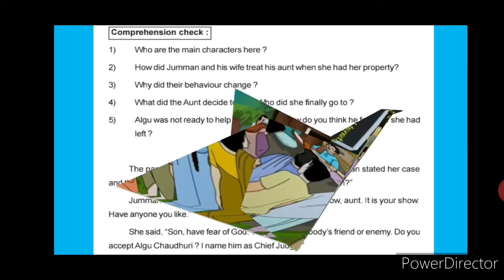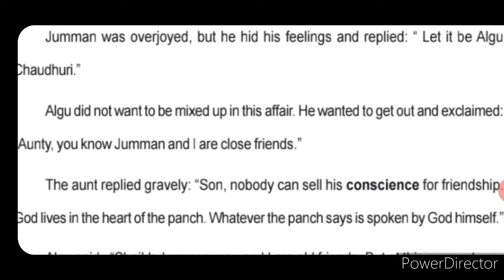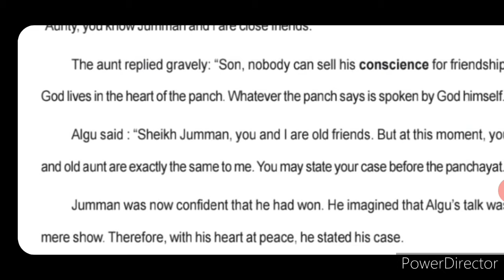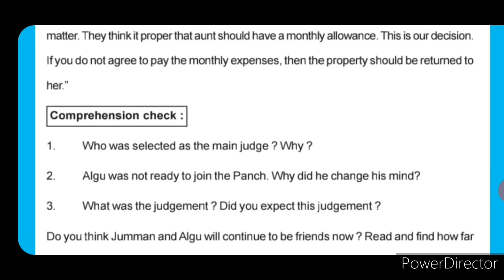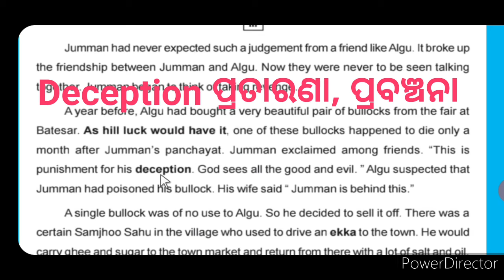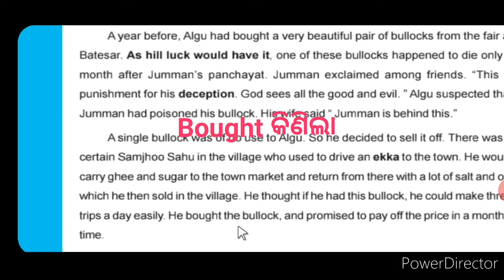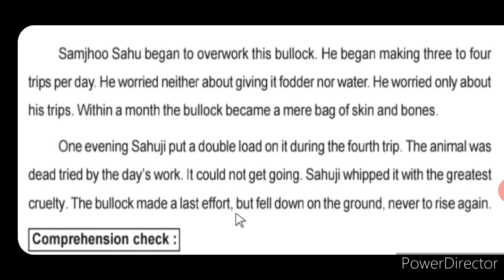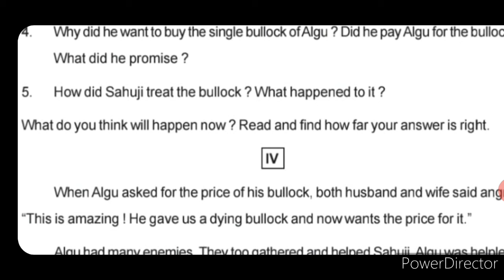The Village Judge. Part 2. 10th Class English.